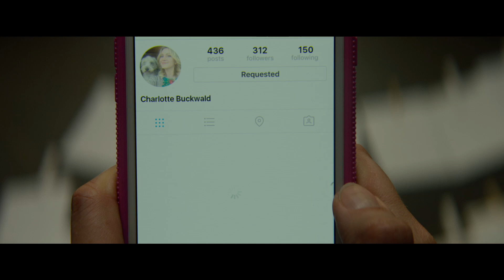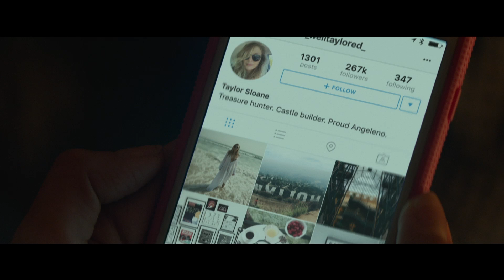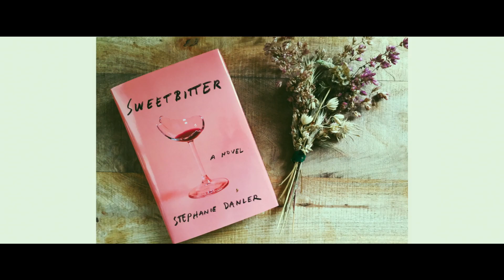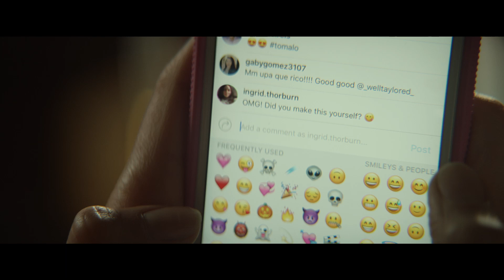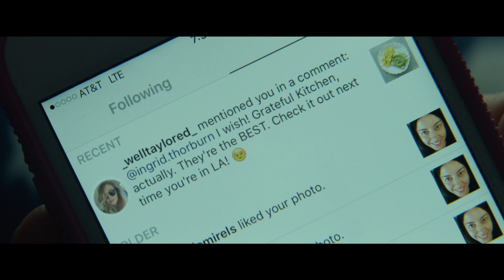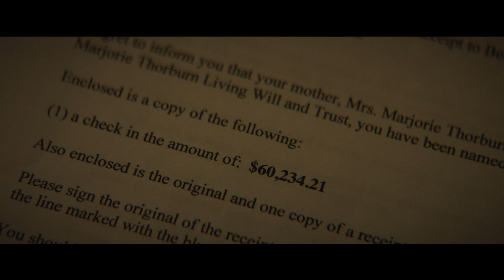Ingrid Goes West | Aubrey Plaza Can’t Stop Stalking Her InstaPerfect Girl Crush Elizabeth Olsen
Ingrid Thorburn (Aubrey Plaza) is an unstable young woman with a checkered past of obsessive behavior. She secretly moves to Los Angeles to befriend Taylor Sloane (Elizabeth Olsen) — an Instagram "influencer" with a fabulous artist boyfriend, a camera-ready terrier, and an array of new products and brands to promote to her followers. After Ingrid adopts a Taylor-made identity for herself, her attempts to prove she's BFF material are underway — that is, until she meets Taylor's obnoxious brother Nicky, who threatens to tear down her façade. Also starring O'Shea Jackson Jr., Ingrid Goes West is a savagely hilarious dark comedy that brilliantly satirizes the modern world of social media and proves that being perfect isn't all it's cracked up to be.